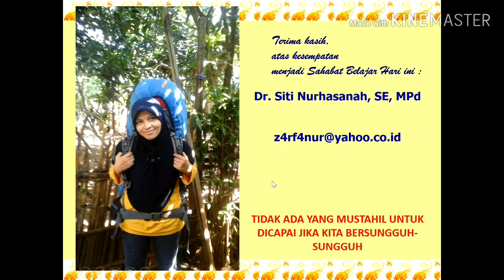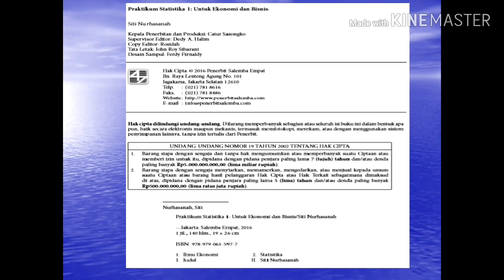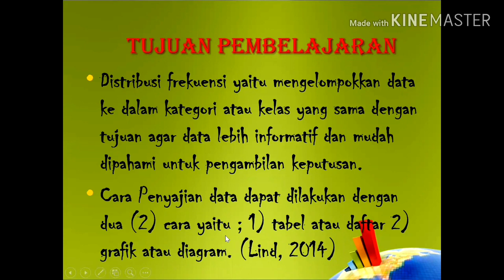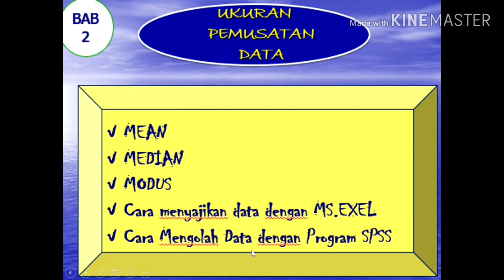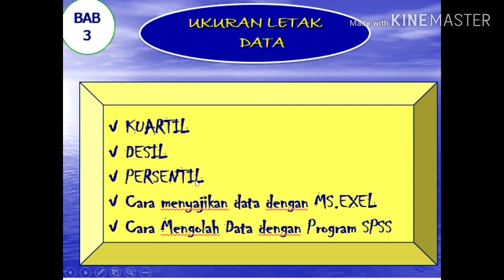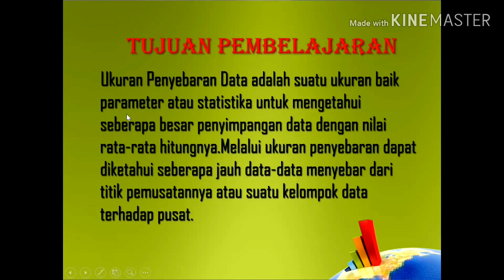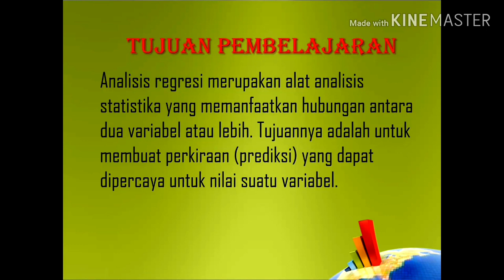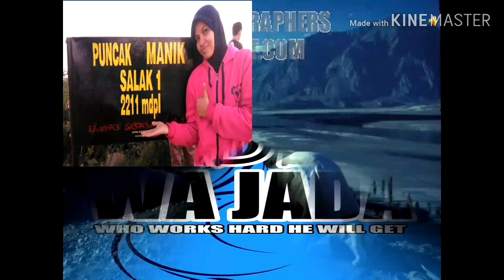Review Buku Praktikum Statistika untuk Ekonomi dan Bisnis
Video ini berisi Review buku praktikum statistika untuk ekonomi dan bisnis karya Siti Nurhasanah yang dilengkapi dengan aplikasi exel dan spss. Terdiri dari 7 bab yaitu Bab 1 Mengumpulkan dan menyajikan data (Distribusi Frekuensi), Bab 2 Berisi Ukuran pemusatan mencari Mean, Median, Modus, Bab 3 berisi Ukuran Letak mencari Kuartil, desil dan persentil, Bab 4 Ukuran Penyebaran mencari mean deviasi, standar deviasi, range, Bab 5 Korelas sederhana untuk 2 variabel, Bab 6 Regresi Sederhana untuk dua variabel dan Bab 7 berisi Korelasi dan Regresi Berganda semua bab dilengkapi dengan panduan pengolahan data dengam exel dan Spss serta disertai latihan soal dan lembat jawaban